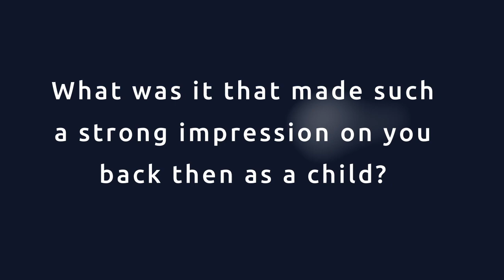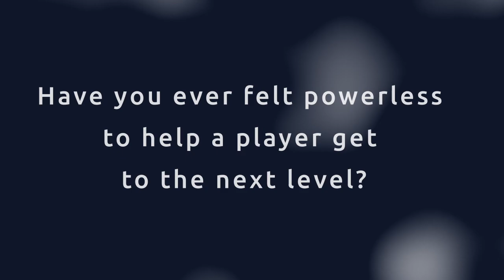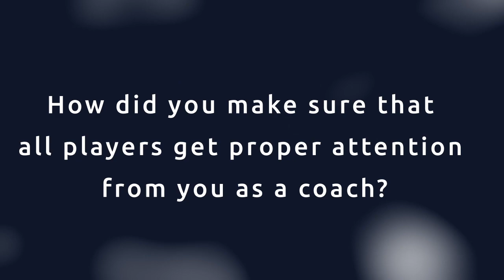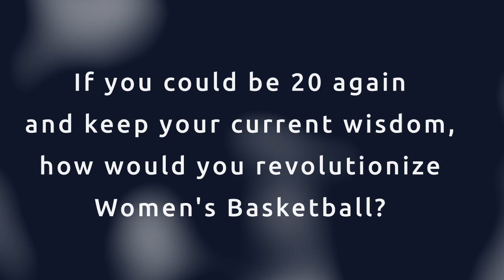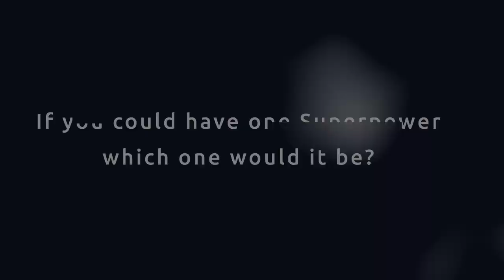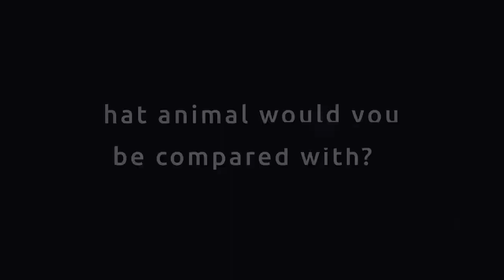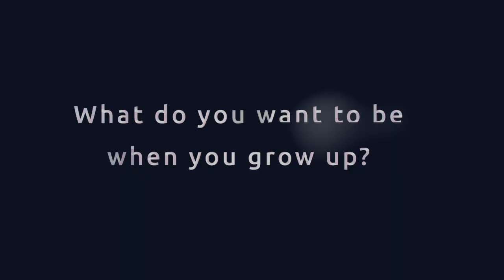Dan Hughes, Basketball, USA - Coach Story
The story of Dan Hughes, Assistant Coach of the USA Basketball Women’s National team and 2018 winner of the WNBA Championship with Seattle Storm.

"Coach Stories" is a series showcasing coaches from around the world, their journeys and their life-long learnings.

Chapters:

00:04 Intro
00:43 Childhood
03:20 What was it that made such a strong impression on you back then as a child?
04:53 Would you have been a better coach if you would have also been better as a player?
07:25 The fundamental role of a coach in the life of a young athlete
09:17 What were the most effective ways for you to develop as a coach?
12:47 How did you deal with failure?
15:17 Coaching Philosophy
16:39 How did you manage your strong emotions as a coach?
21:12 Training Women vs. Men
23:19 What worked best in motivating players?
26:41 Have you ever felt powerless to help a player get to the next level?
29:39 Have you ever felt that a player has huge potential but they are wasting it?
31:32 How do you know how far you can push a player before they break?
33:05 What separates good players from great ones?
35:35 What is the biggest mental challenge that elite athletes face and where you as a coach cannot really help?m
37:21 How did you make sure that all players get proper attention from you as a coach?
41:08 Biggest challenges in Women's Basketball over the next 10 years
43:05 If you could magically make one change to Basketball, what would it be?
44:28 If you could be 20 again and keep your current wisdom, how would you revolutionize Women's Basketball?
46:25 If you could go back in time, what would be two pieces of advice you would give your younger self?
48:35 Biggest regrets
50:38 Proudest moments as a coach
52:24 Favorite movie/series
54:35 Favorite song
55:13 Most loved apps on your phone
55:58 Cats or Dogs?
56:04 Hot or Cold?
56:09 Which is the most boring sport in the world and why?
56:39 If you could have one Superpower which one would it be?
57:35 What animal would you be compared with?
58:07 If you could change your name what would you change it to?
58:44 What do you want to be when you grow up?
59:26 Favorite topic to talk about
01:00:37 Advice to younger coaches